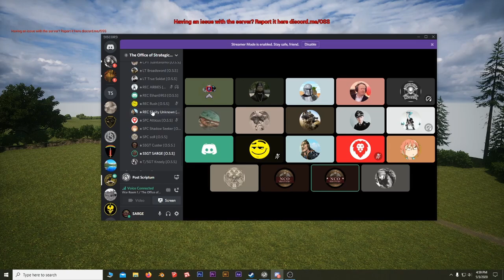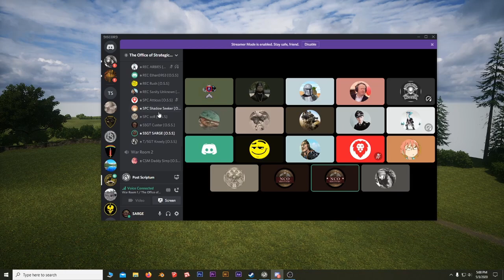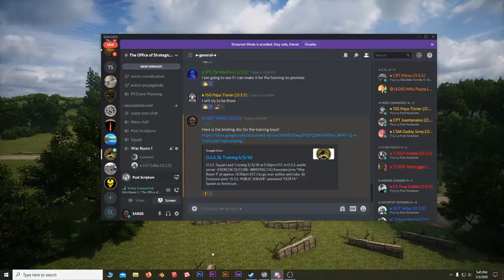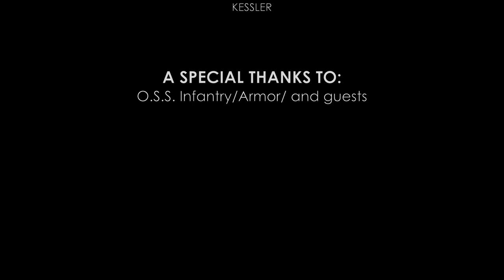O.S.S. Squad Lead Training 5/3/20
This is an official O.S.S. training session going over the basics of squad leading, and running a couple of exercises in Post Scriptum. There is a lot of information here, so put your headphones in, relax, and take in the tips and tricks.

0:00 ROLE CALL
1:39 THE BASICS
8:10 TIPS & TRICKS
19:20 TACTICS PREP

OFFENSIVE MANEUVERS:
20:23 BLUE 42 (offensive maneuver 1)
27:12 WHITE CHRISTMAS (offensive maneuver 2)

DEFENSIVE TACTICS:
37:51 SURPRISE
40:33 SURPRISE: (round 2)
47:05 THE REACH AROUND (defensive maneuver 2)